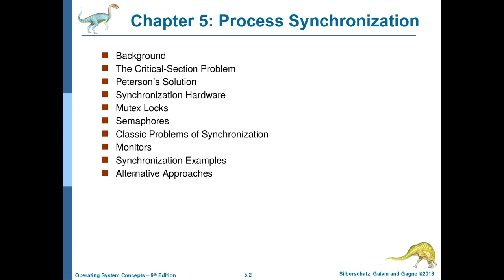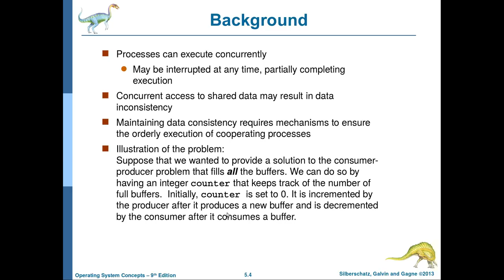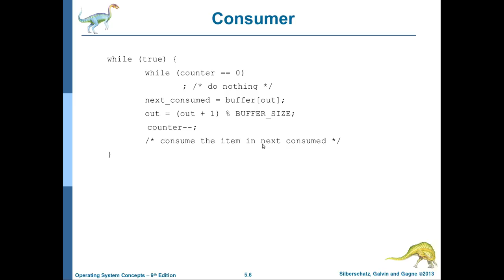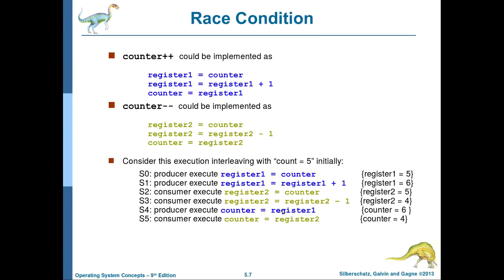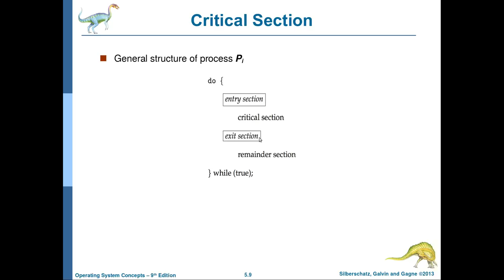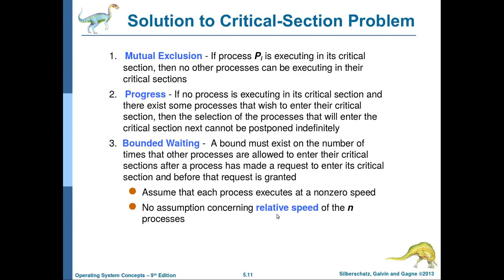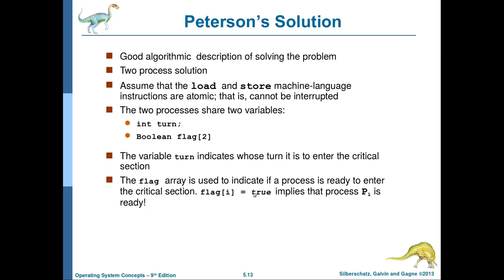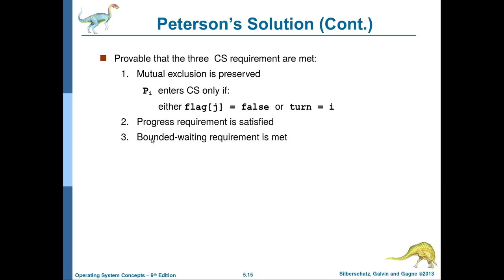انظمة التشغيل-24: الفصل الخامس (الجزء الاول) Process Synchronization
يتناول هذا الفيديو شرح المفاهيم التالية:
ما هو المقصود بمزامنة العمليات؟
ما هو المقطع الحرج critical section
ما هو ال race condition
والحل الاول لمشكلة المقطع الحرج وهو حل بيترسون
يمكن تنزيل الكتاب والعروض التقديمية presentations الخاصة بهذا الكورس من الرابط التالي:
تحياتي للجميع وانتظرونا في بقية اجزاء الكورس المستمر ان شاء الله